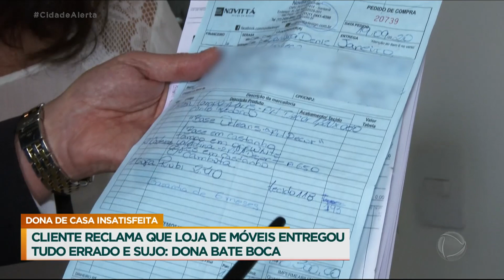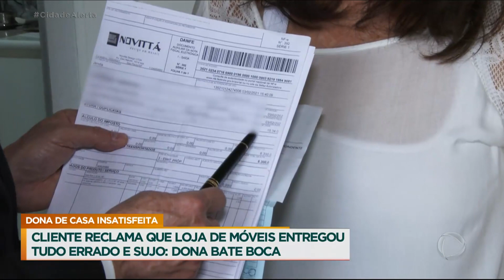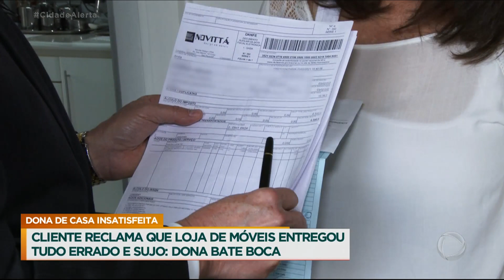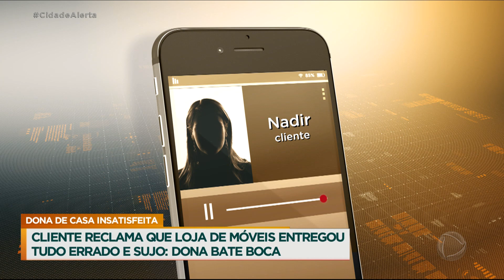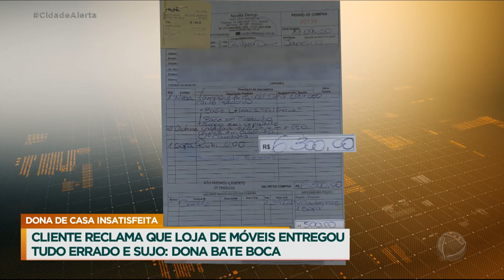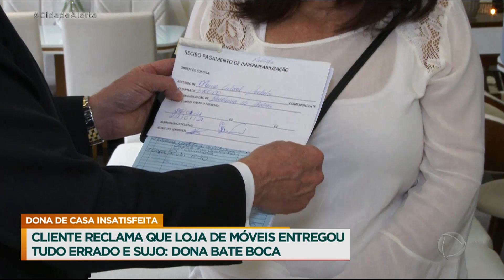Consumidora recebe móveis errados e briga com a loja vai parar na justiça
Uma dona de casa luta há meses para conseguir receber os móveis do jeito que encomendou de uma loja. Ela reclama que recebeu a mesa e a cadeira errados e, além disso, o sofá foi entregue todo sujo. Mas a insatisfação da consumidora revoltou a dona do estabelecimento e causou uma briga foi parar na justiça. Veja!